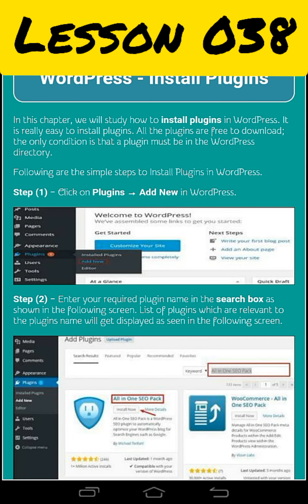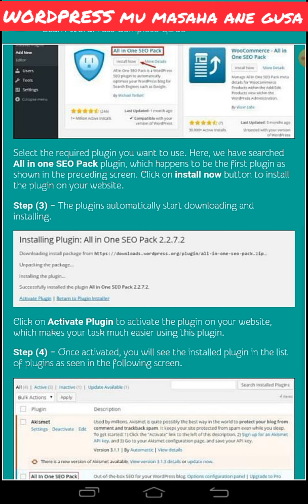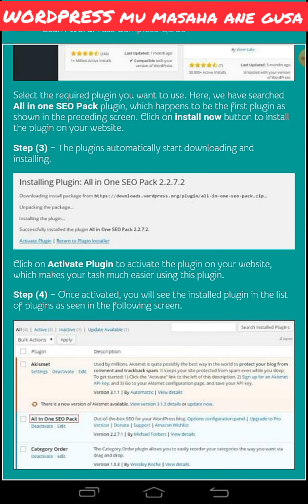Lesson 038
Install plugins